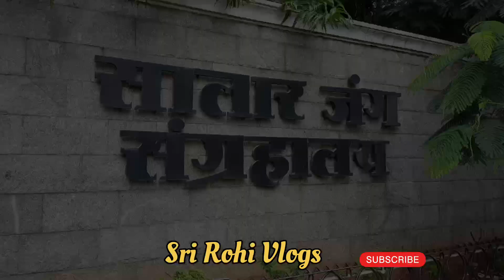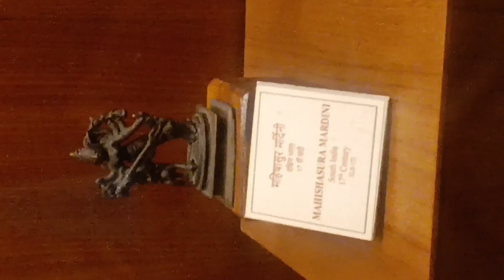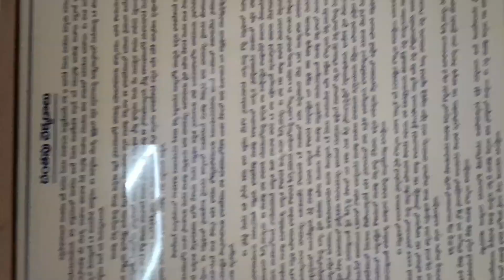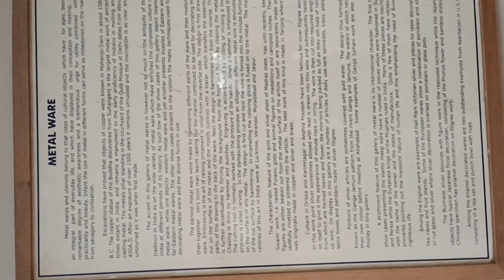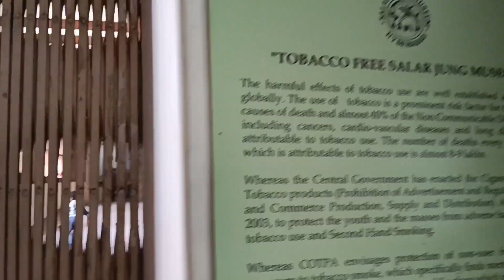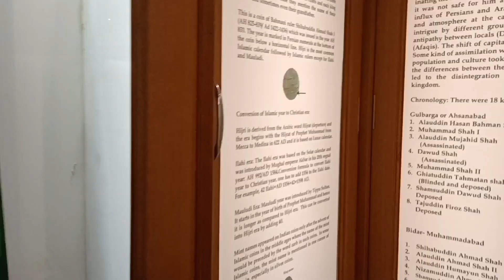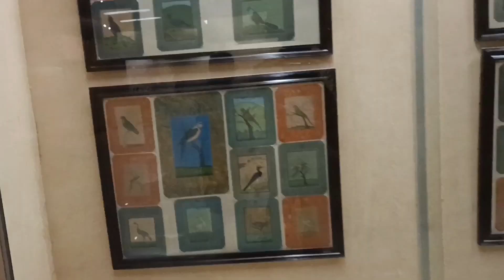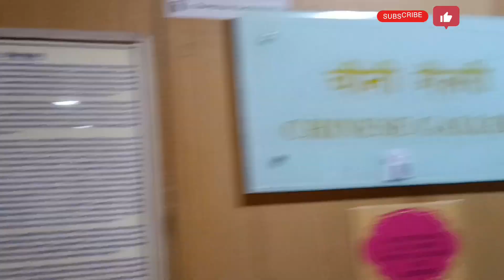Salarjung musium complete A to Z full vlog Hyderabad 2023 National musium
Salarjung musium complete A to Z full vlog Hyderabad 2023 National musium Hyderabad tourist SRV Sri Rohi Vlogs how to reach salar jung musium ticket prices of salar jung musium history of salar jung musium telugu travelvlog srirohivlogs hyderabad tourism Famous 15 places to visit in hyderabad ramoji film city hyderabad vlog latest must visit attractions in hyderabad world largest film city hyderabad